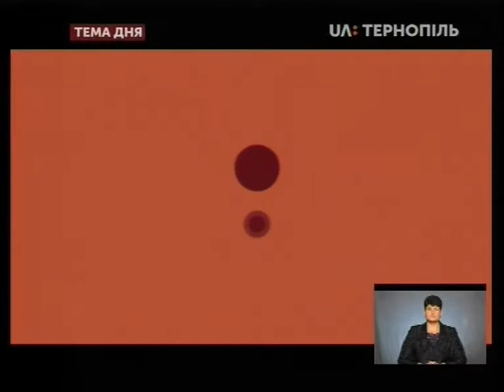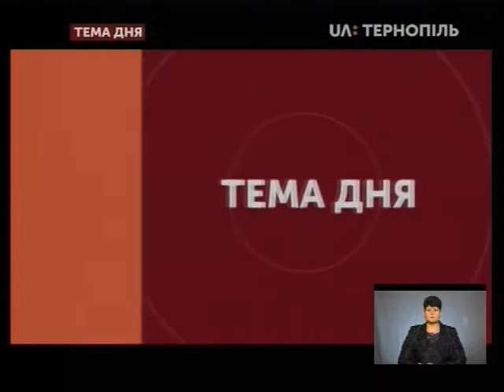Тема дня - Що вимагали учасники протесту під стінами облдержадміністрації?